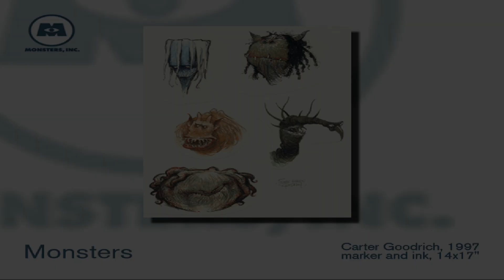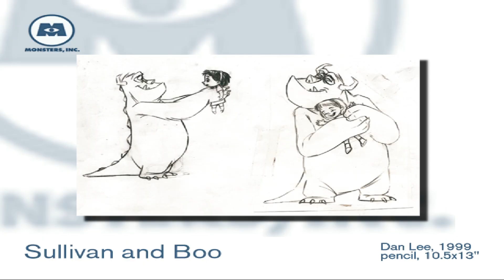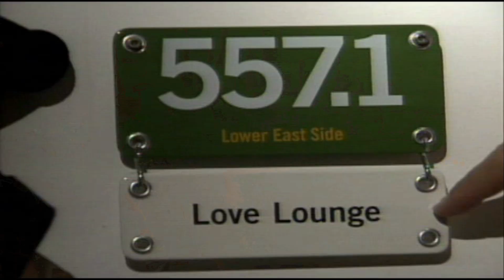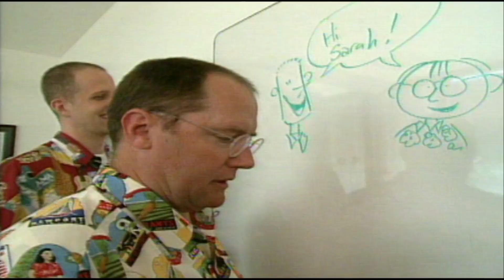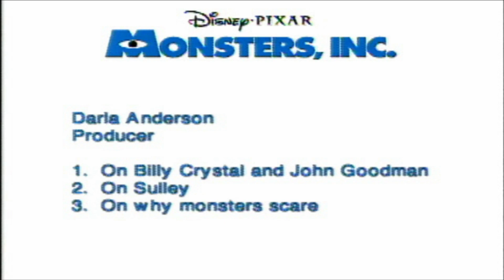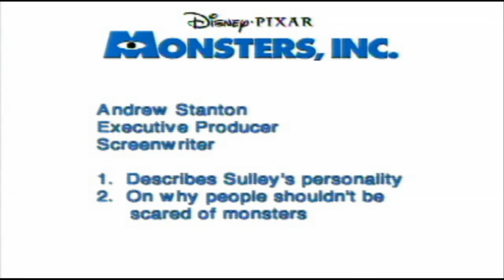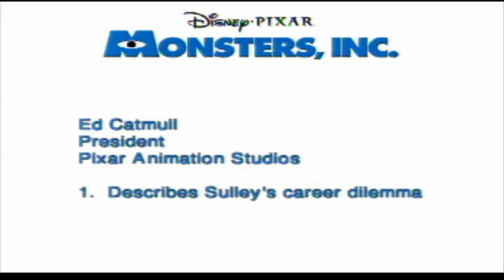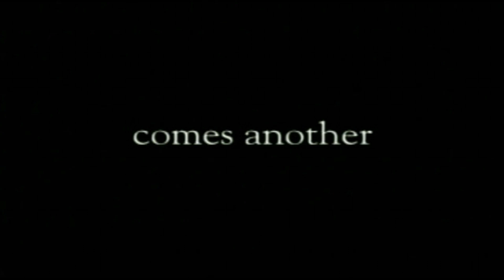Monsters, Inc. Scare Island (PS2) - 100% ~ Extra: Concept Art, Interviews, & Tours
This video shows the extra content that is only in the PS2 version. The content includes Concept Art for the movie from 1997 to 2000, a Tour of Pixar, Interview for various Pixar Employees and trailer for Disneyland Resort Paris.

(Game Progression)
96/96 Nerves Scared
120/120 Monster Tokens Collected
12/12 Bronze Medals Earned
12/12 Silver Medals Earned
12/12 Gold Medals Earned
3/3 Monster Enhancements Unlocked

(Game Info)
Systems: PC, PlayStation 1, PlayStation 2

Release Dates:
PlayStation 1

Publishers: Sony Computer Entertainment (PS1 & PS2) | Disney Interactive (PC) | Tomy (JP PS1 Release)
Developers: Behavior Interactive (Formerly Artificial Mind & Movement)